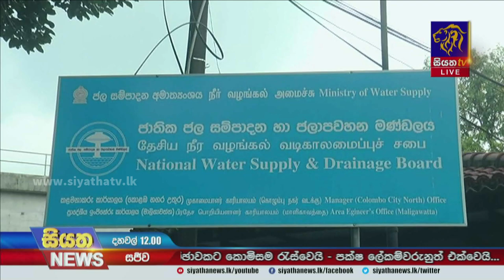ජල සම්පාදන සේවකයින් වැඩ වර්ජනයක - රට පුරා විරෝධතා | Siyatha News